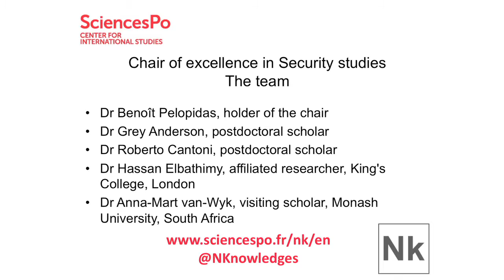Launch of the Nuclear Knowledges program, Paris, May 2017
Short interventions from the founder of the program and a member of the advisory board. This is the first scholarly program in France which studies nuclear weapons politics and radically refuses funding from stakeholders in the nuclear entreprise as well as from antinuclear activists.